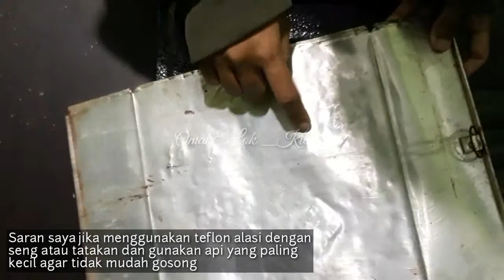Resep Kue Putri Salju Renyah tanpa Oven - Kue Lebaran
Assalamu'alaikum...🤗

Bingung mau isi kue apa saat lebaran ??
Jangan bingung donk.. bikin kue kering Putri Salju gampang banget koq..

Cek video giih.. dan langsung praktek sebelum lebaran datang.

Wassalamu'alaikum..🤗